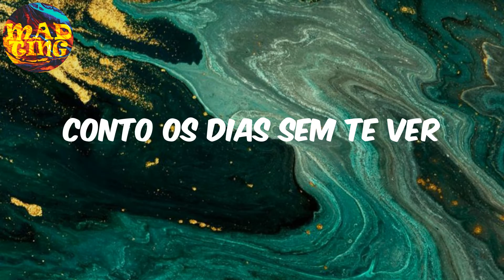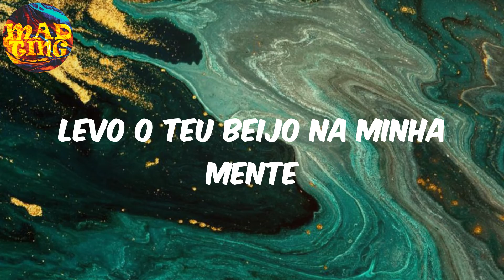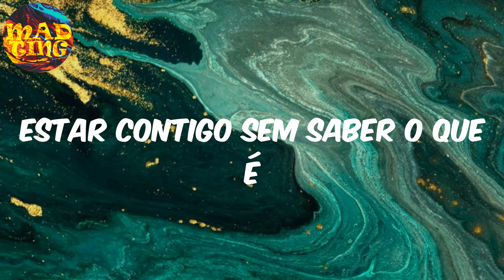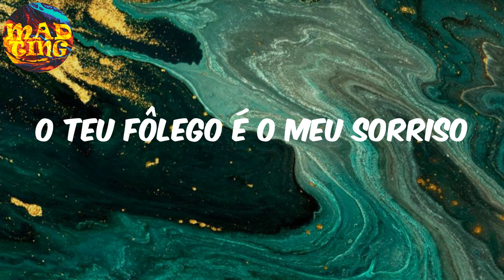𝚅𝚎𝚖 - 𝚂𝚎𝚋𝚊𝚜𝚝𝚒ã𝚘 (𝙻𝚢𝚛𝚒𝚌𝚜)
Sebastião Lyrics Vem
Sebastião Lyrics Vem
Sebastião Lyrics Vem

Lyrics:
Dizes que não quero saber
Que até é mais fácil pra mim
Conto os dias sem te ver
E não é tão fácil assim
Olho pra trás, vejo-te aqui
Prendo-me ao teu olhar
Se a tua voz não falar pra mim
O que eu quero escutar
Deixa-me voltar a sentir-te ao luar
Deixa-me sonhar que eu não quero acordar
Sozinho aqui
E se me beijas outra vez
Conto até três
Deixas-me à solta
Até agora resisti
Devo olhar pra ti?
Dou mais uma volta
Arrepio, falo-te ao ouvido
Só nós dois, fruto proibido
Não é Terra, é Paraíso
O teu fôlego é o meu sorriso
Dizes que não te perdi
Por que me deixas sozinha?
Promete que vens aqui
Põe a tua mão na minha
Levo o teu beijo na minha mente
Prendo-te ao meu olhar
Se olhas pra trás e não estou presente
Chama pra não se apagar
Sozinha aqui
Conto até três
Deixas-me à solta
Até agora resisti
Estar contigo sem saber o que é
O tempo para mim
Vem comigo sem avisar
Vem
Que eu estou à espera
Que me beijes outra vez
Conto até três
Deixa-me à solta
Até agora resisti
Vou olhar pra ti
Dá dou mais uma volta